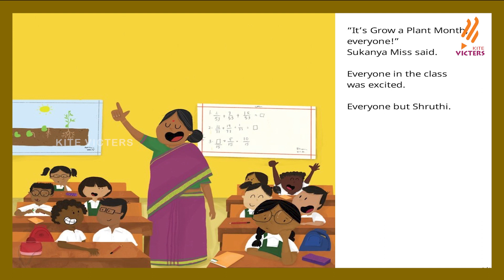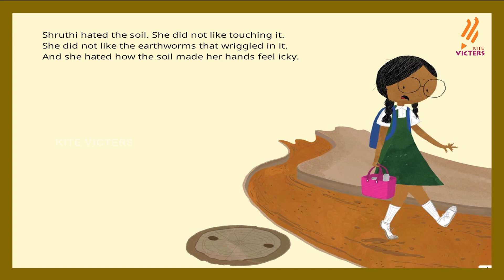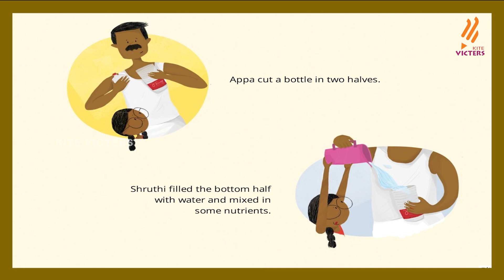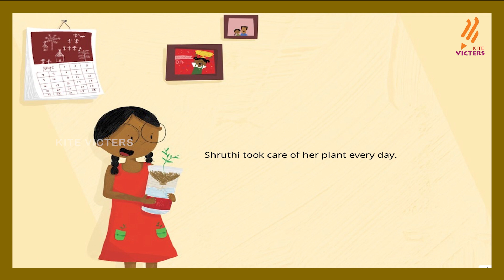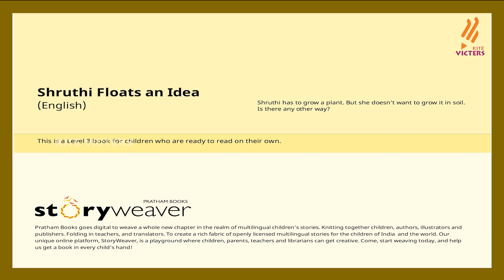E Cube Stories | Episode 60 | Shruthi floats an idea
Episode 60
Shruthi floats an idea
How did Shruthi float a plant in water?